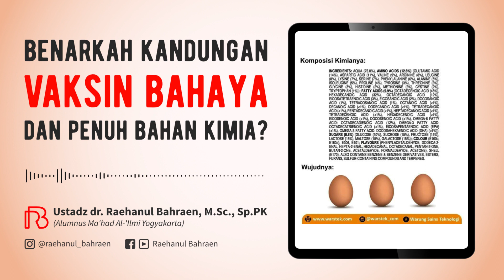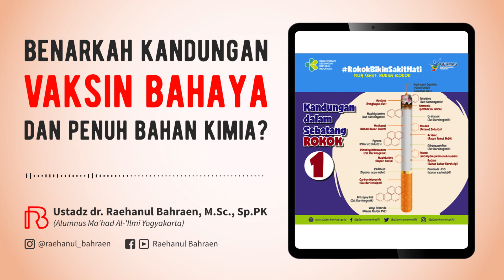BENARKAH KANDUNGAN VAKSIN BAHAYA DAN PENUH BAHAN KIMIA? - Ustadz dr. Raehanul Bahraen, M.Sc, Sp.PK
# KANDUNGAN VAKSIN BAHAYA DAN PENUH BAHAN KIMIA?
Edukasi vaksin hari ini:
1. Kandungan vaksin covid19 jelas dicantumkan tanpa ada yang disembunyikan, artinya para ilmuan itu jujur dan amanah ilmiah. Tidak sebagaimana prasangka sebagian orang bahwa ada yang disembunyikan, konspirasi dll
2. Vaksin Covid19 tidak mengandung bahan berbahaya dan dinyatakan aman oleh BPOM bahkan pengawas obat seluruh dunia dan ilmuan seluruh dunia, dipakai oleh hampir seluruh negara dunia. Berbagai dewan fatwa mengeluarkan fatwa halal covid19
3. Nama kimia dicantumkan sesuai amanah ilmiah, sebagaimana telur juga punya kandungan nama kimianya. Permen yang anda makan juga ada nama kimianya dibungkusnya lengkap dengan pengawet buatan, perwarna dan perasa buatan. Ini baru "permen", belum makanan yang  lebih komplit Termasuk juga kopi sachet, saos, sirupnya kopi, itu ada pengawet, pemanis buatan, perasa buatan.
4. Kandungan formaldehid pada buah pier lebih banyak dari vaksin. So, kalau ada orang yang suka makan snack bungkusan, permen, ice kirm, burger, Keju dll lalu teriak "Saya gak mau masukin bahan kimia ke tubuh". Ini sungguh TERLALU ...
5. Rokok juga sangat jujur mencantumkan keterangannya. Setahu saya belum ada sertifikasi "aman" dari BPOM atau fatwa halal MUI yang ada malah di rokoknya sendiri tertulis BAHAYA. Jadi maaf saja, kalau ada perokok teriak "vaksin bahaya". Ini juga sungguh TERLALU ...
Salam
dr. Raehanul Bahraen, M.Sc, Sp.PK
(Petugas lab Covid19)
Jazakumullahu khaira